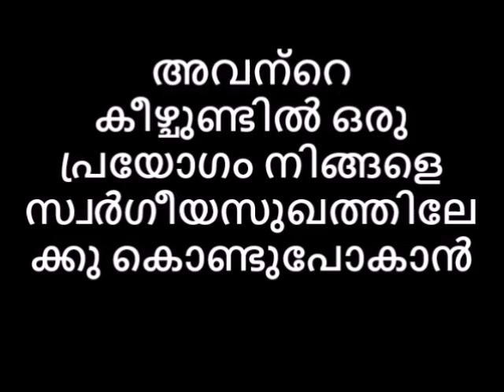അവന്റെ കീഴ്ചുണ്ടിൽ ഒരു പ്രയോഗം നിങ്ങളെ സ്വർഗീയസുഖത്തിലേക്കു കൊണ്ടുപോകാൻ Reloaded